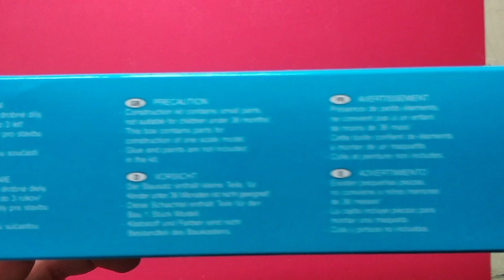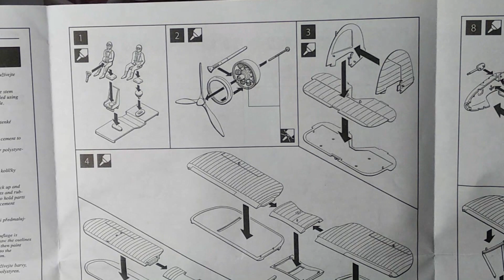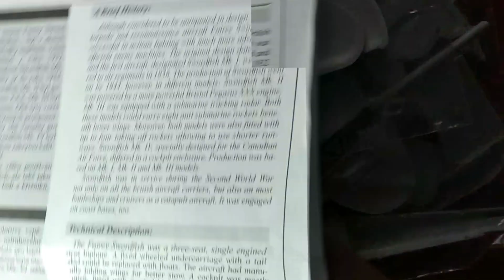Fairey Swordfish Mk. II 1:48 Směr. Unboxing/Build part.I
Můj další projekt bude z úplně jiné kategorie. Tentokrát nestavím model, který má veškeré detaily již ve stavebnici , ale spoustu věcí budu muset předělat a nebo si vyrobit komplet nové.Uvidíme jak se s tímto více jak 60 let starým modelem  popasuji.